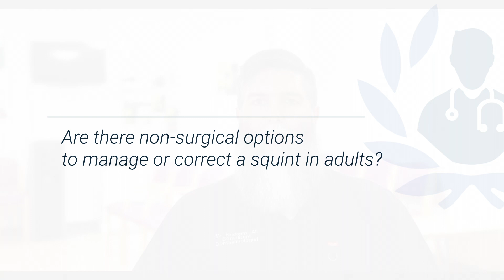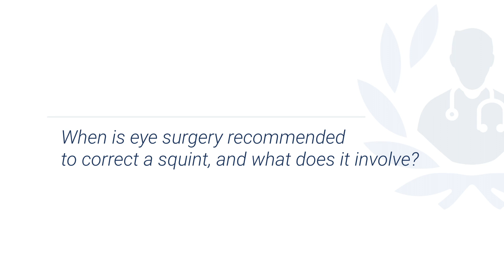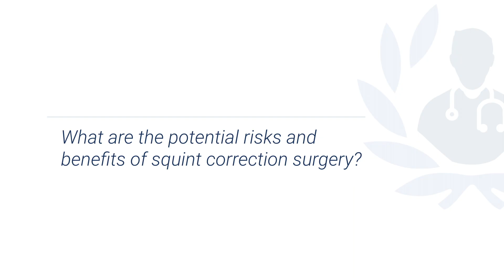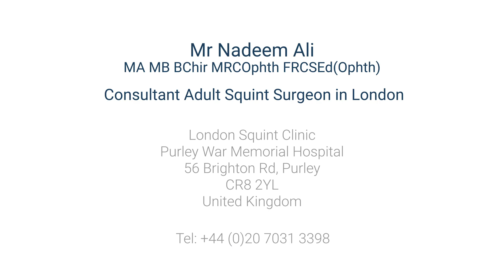Understanding squint in adults: correction options and surgery explained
Squint (Strabismus) can affect adults in a number of ways, including affecting confidence. In this interview, leading adult squint surgeon, Mr Nadeem Ali explains all about squint, including what causes it, what the surgical and non-surgical options are, and what the recovery process is like.

0:00 What causes squint in adults, and how common is it?
1:08 How can a squint impact vision and quality of life?
2:30 Are there non-surgical options to manage or correct a squint in adults?
3:34 When is eye surgery recommended to correct a squint, and what does it involve?
4:57 What are the potential risks and benefits of squint correction surgery?
6:25 How long is the recovery process, and what can patients expect after surgery?

If you are considering squint correction, and would like a consultation with Mr Ali, you can request an appointment via his Top Doctors profile